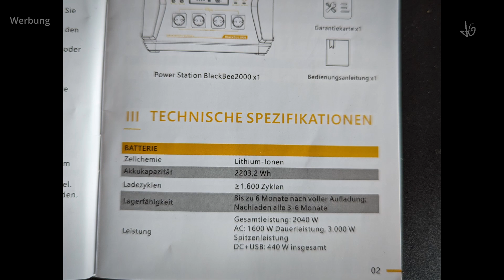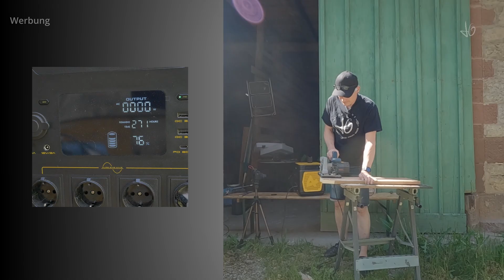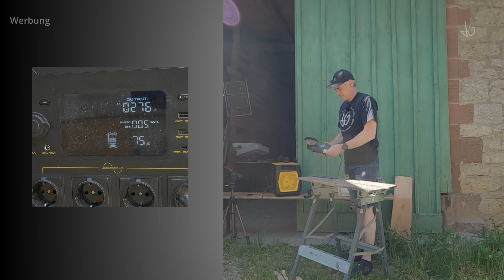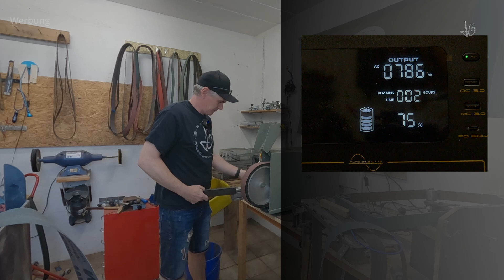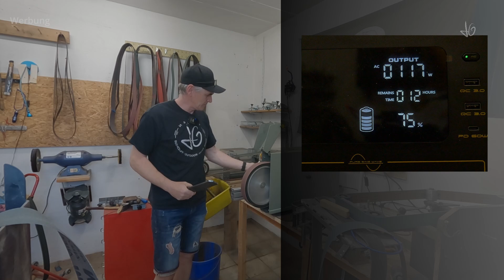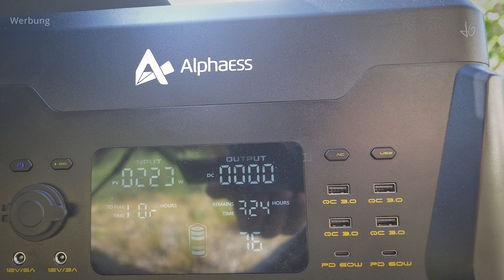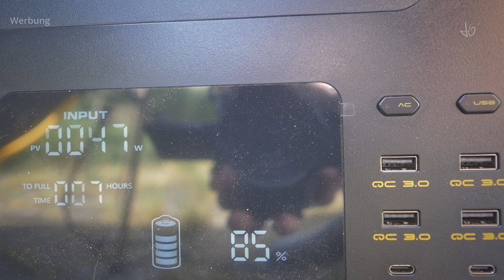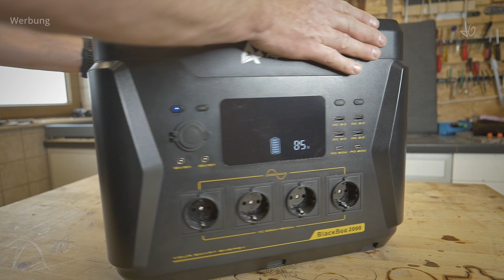AlphaESS BlackBee2000 Powerstation. Strom für Werkstatt und Maschinenbetrieb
Eine Powerstation mit der ich nicht nur meinen Messerbandschleifer betreiben kann. Auch meine Kabelgebundenen Maschinen kann ich jetzt überall benutzen, ohne ewig die Kabeltrommel abzuwickeln. Für mich eine tolle Ergänzung um zu Arbeiten.

BB2000 Powerstation
Gültig vom:  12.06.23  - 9:00 Uhr bis 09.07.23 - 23:59 Uhr